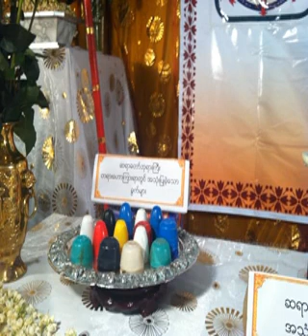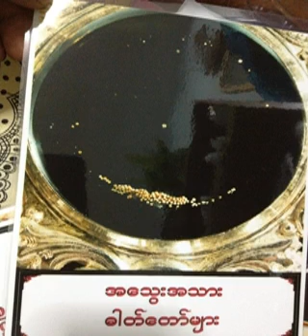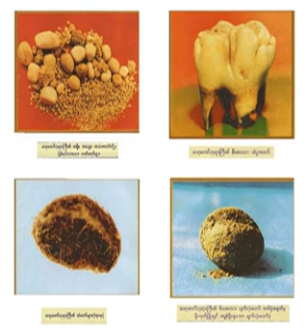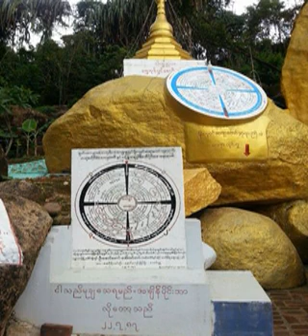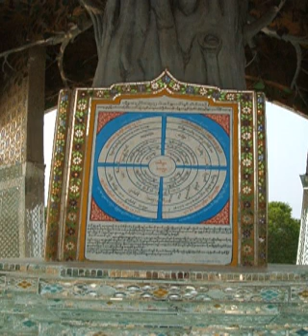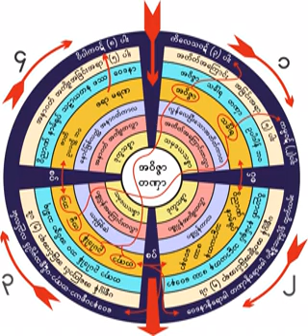၁၂၂၆။ 25 02 59 မုဒိတာလိုလိုႏွင့္တဏွာက၀င္၍လွည့္စားတတ္ပံု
၁၂၂၆။ 25 02 59 မုဒိတာလိုလိုႏွင့္တဏွာက၀င္၍လွည့္စားတတ္ပံု